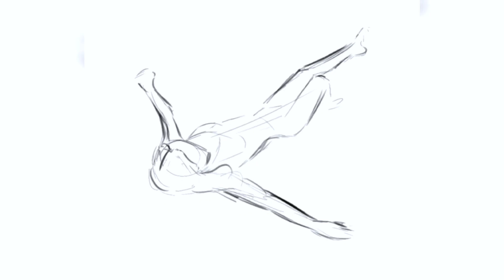17 March 2024